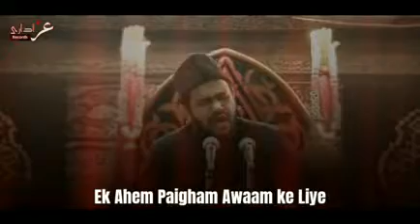Masjid , Imam Bargah ke sath kya aapne school bhi banaya hai ❓ Dr Kalbe Sadiq sahab ka Azeem paigham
Majlise Isale sawab : Maulana Dr Syed Kalbe Sadiq sahab